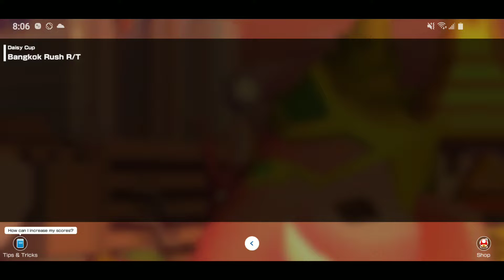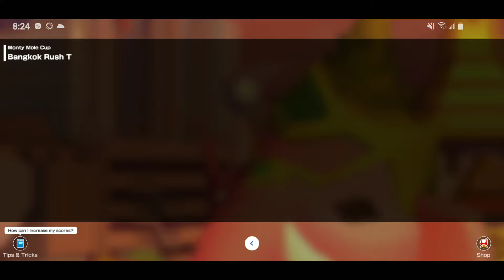Mario Kart Tour Bangkok Tour All Cups (Part 1 of 3)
Welcome back to more Mario Kart Tour and we've arrived at our next tour that's part of the metropolitan fest.

We're now at the city of Bangkok and I've heard of the city before. But don't have any details or info on what it has. I like racing in this track and boy, there are lots of buildings, landmarks, boats, and trains everywhere.

Daisy (Thai Dress) is in the week 1 pipe and I am gonna be pulling for her cause she has a coin box. Seriously? I planned to pull on the special pipe just so I can get another Daisy variant, but it looks like I'm gonna need to think things through from spending my rubies.

The Chain Chomp Mii Racing Suit is worth 70 rubies and well, I may not have the chance to get it cause you know why.

At least this tour has gone to a bright side since there's a Max 10 Gold Pipe that contains 5 gold karts and gliders. Including the new gold zucchini.

The following races will only consist of 150cc since it's the only way to obtain high scores using top-shelf load outs.

Following Cups
Daisy Cup
Mii Cup
Monty Mole Cup
Roy Cup

Enjoy your summer vacation and makes sure you have fun with your family and friends.